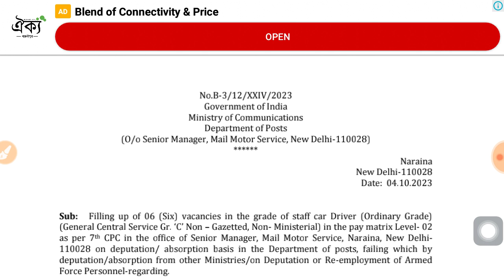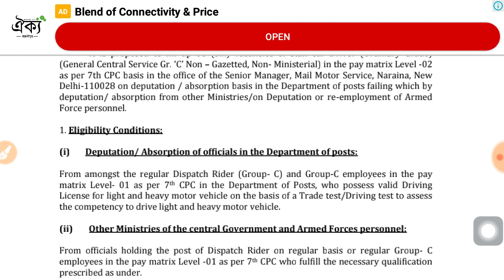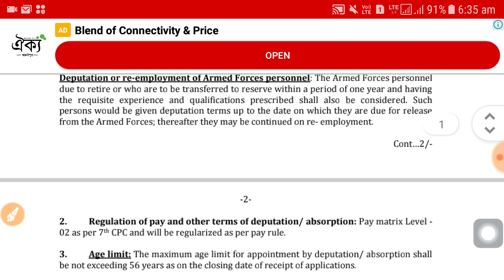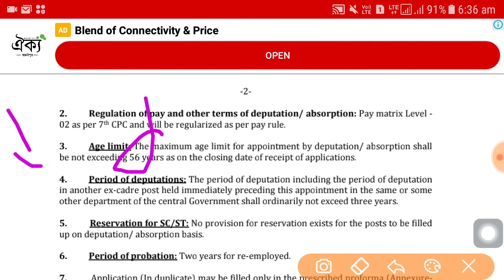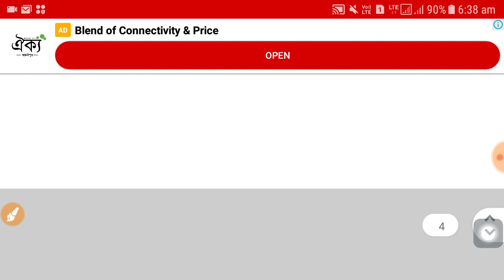Indian post job vacancy 2023 | group c job update | Sarkari naukari